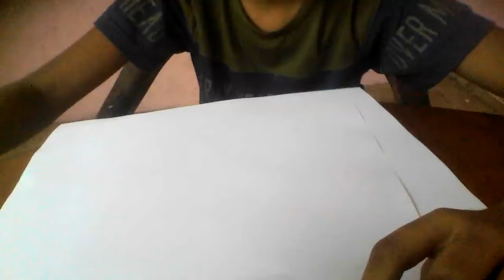Origami Working Blow Dart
What's up guys it's me Origamist Prince In this channel there are tons of other videos like this one but hey if you are new to this channel then why not hit that subscribe button ? and that like to ? so yeah meet you in my next video so bye for now